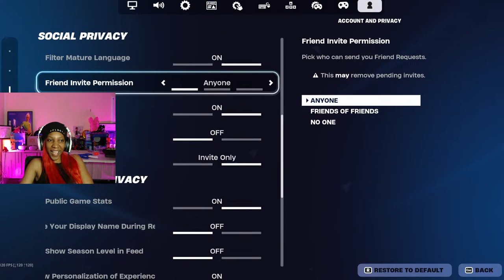ThePeachCobbler $5000 Trio Tournament | KeepUpRadio